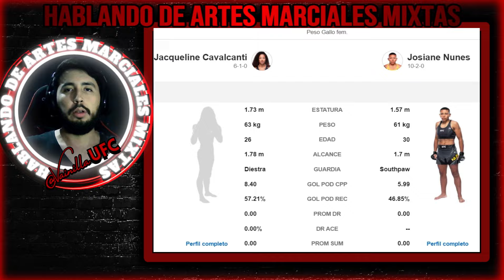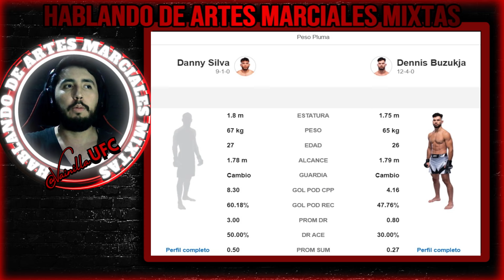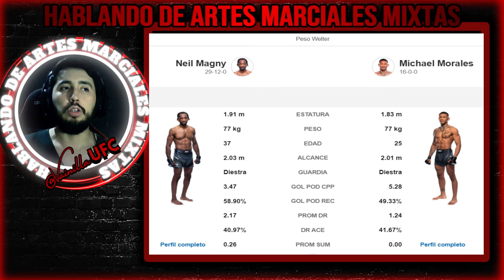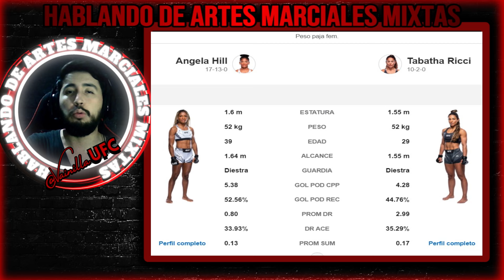🔥EP.98 Predicciones UFC Fight Night Cannonier vs Borralho @VainillaUFC🔥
Encuéntrame como: @VainillaUFC en Youtube, Facebook, Twitter, Tiktok y Spotify!

ADVERTENCIA
TODAS LAS PREDICCIONES DE LAS PELEAS SON HECHAS UNICAMENTE POR EL PURO AMOR A LAS ARTES MARCIALES MIXTAS Y AUNQUE SON HECHAS DE MANERA OBJETIVA, NO DEBEN SER USADAS PARA APUESTAS REALES. EN CASO DE USARLAS COMO REFERENCIA PARA APUESTAS REALES DEBEN SER USADAS BAJO SU PROPIO CRITERIO, DISCRECIÓN Y RESPONSABILIDAD.

00:00 INTRO
01:20 Wang Cong vs Victoria Leonardo
02:20 Jacqueline Cavalcanti vs Josiane Nunes
03:15 Viacheslav Borshchev vs James Llontop
04:34 Zachary Reese vs Jose Medina
05:37 Danny Silva vs Dennis Buzukja
06:45 Ryan Loder vs Robert Valentin
08:04 Edmen Shahbazyan vs Gerald Meerschaert
09:37 Neil Magny vs Michael Morales
10:59 Angela Hill vs Tabatha Ricci
12:34 Jared Cannonier vs Caio Borralho
14:44 FINAL